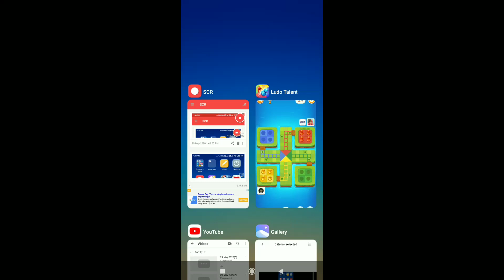Ludo Talent Me Emoji Kaise Bheje | How To Send Emoji In Ludo Talent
Ludo Talent Me Emoji Kaise Bheje
How To Send Emoji In Ludo Talent